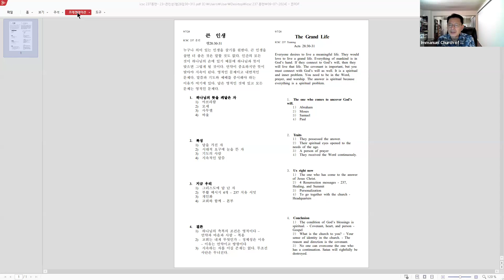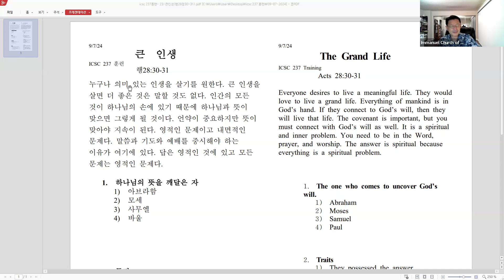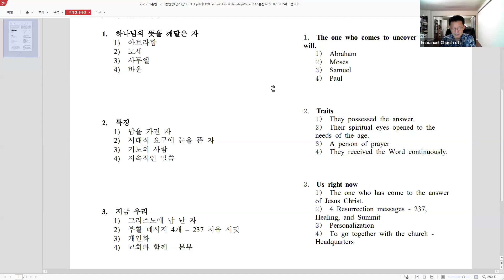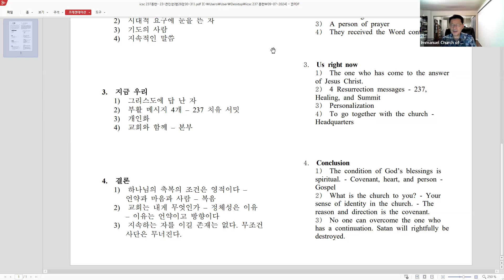20240907 ICSC 237 Training - 큰 인생